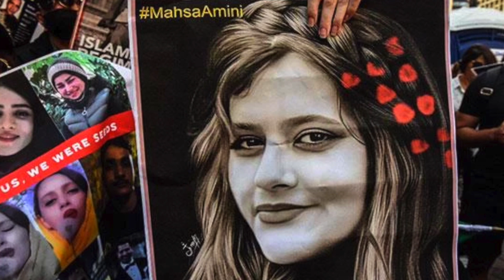(開啟字幕)世界杯伊朗球員拒唱國歌，公民不服從理所當然，願榮光歸於伊朗，20221122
2018年獲中國經濟思想史優秀（一等）著作獎，研究題目包括經濟思想、經濟史、政治經濟學，出版著作二十一部，論文三十餘篇。英國權威出版社 Routledge給予 "中國和西方頂尖學者（leading Chinese and Western scholar）" 的評價。